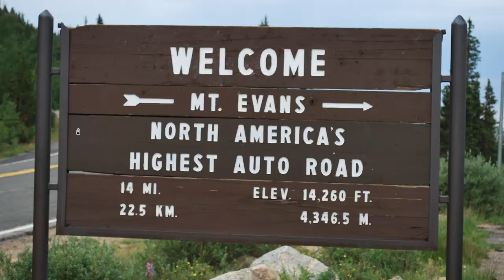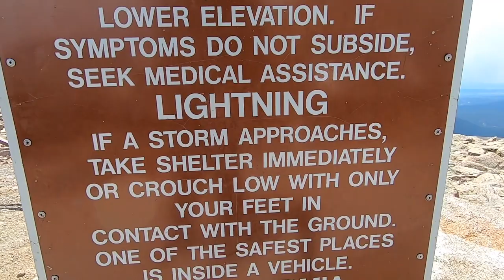The HIGHEST Road in America on a Onewheel and EUC! Vlog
We try out our Onewheel and Electric Unicycle on the highest road in North America and I learn a couple lessons. It's a long video, but it was an even higher mountain! If you want to skip to a section, here you go:

Get your EUC from ewheels! They are awesome

What I'm riding: KingSong 16S and Onewheel XR
My favorite selfie stick
Other gear I'm rocking:

Photo Credit: J. Friedland

A production of Just Create Ltd.